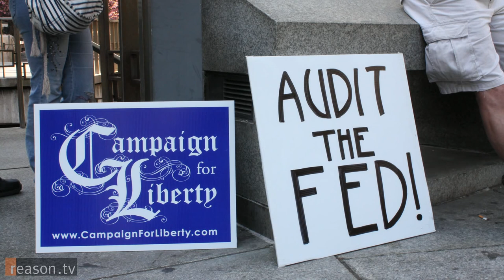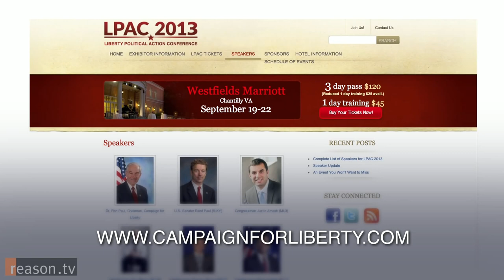Campaign for Liberty's Norm Singleton on Obamacare, Auditing the Fed, and the Libertarian Moment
"A lot of politicians will vote libertarian if that is how they think they remain politicians," says Norm Singleton, Vice President for Policy at Campaign for Liberty.

A nonprofit political group founded by former Rep. Ron Paul (R-Texas), Campaign for Liberty's mission is to promote and defend "individual liberty, constitutional government, sound money, free markets, and a non-interventionist foreign policy." On Thursday Campaign for Liberty kicks off their annual Liberty Political Action Conference, featuring Rep. Paul, Sen. Rand Paul, Rep. Justin Amash, Rep. Thomas Massie, and grassroots activists from around the country.

Singleton believes that libertarianism is on the upswing and that if we are not yet living in a libertarian moment, we are on the cusp. "Clearly," he says, "with the collapse of mainstream conservative ideologies support among young people and the continuing disillusionment that he Obama youth of 2008 and even 1012 are having, libertarianism is the only political philosophy that seems to have any type of appeal among young people."

Singleton sat down with Reason's Nick Gillespie to discuss Campaign for Liberty, their push to audit the Federal Reserve, Washington's broken budget process, combatting Obamacare, and why it's important to pressure our representatives.

"I hate to break it to you Nick, but sometimes people in office of both parties just vote because they think that is the popular way to vote."

Aprox. 10 min. Cameras by Todd Krainin and Meredith Bragg. Edited by Bragg.

for links, downloadable versions, and more.